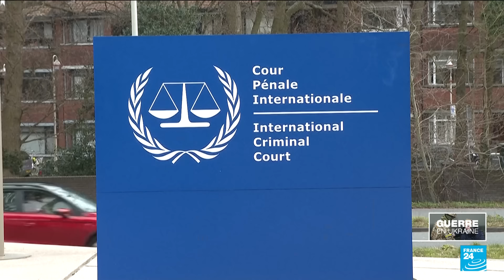Poutine attendu en Mongolie : la CPI et Kiev réclament son arrestation, le Kremlin serein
La Cour pénale internationale (CPI), qui a émis un mandat d'arrêt à l'encontre de Vladimir Poutine, et l'Ukraine ont réclamé vendredi l'arrestation du président russe au cours de sa prochaine visite en Mongolie mais le Kremlin se dit serein. Récit d'Axelle Simon